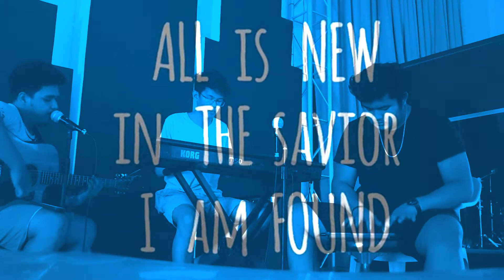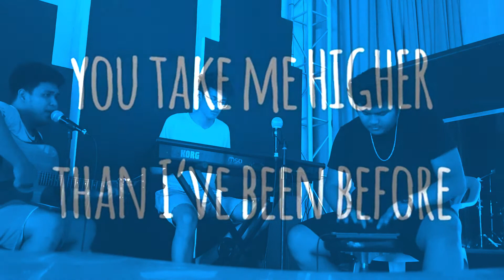THIS IS LIVING NOW // Acoustic Cover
Hillsong Young and Free: THIS IS LIVING
Acoustic Cover

Drums: Jhazer Liwanag
Keybaord: Joe Dayrit
Acoustic/Vocals: Daniel Garcia